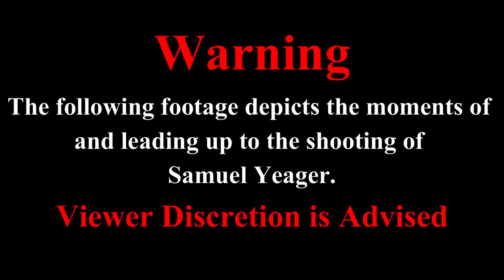Bodycam of Samuel Yeager shooting (Shooting Not Shown)(Viewer Discretion Advised)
DATE/TIME: April 3, 2021, @ 12:17​ P.M.
LOCATION: I-25 ramp at Happy Canyon Road
SUSPECT: Samuel Yeager AGE: 23
CHARGES: N/A
WEAPON INVOLVED: AK Style rifle
OFFICERS INVOLVED: N/A (Not Released)
DEPARTMENT: Douglas County Sheriff’s office (Georgia)
FATALITIES: Suspect, Samuel Yeager (Gunshot Wound)
INJURIES: None
INCIDENT STATUS: Under investigation as of (April 6, 2021)
N/A = Not Applicable or Not Available
                                                          |Chapters|
0:00 - Warning
0:05 - 911 Call
0:39 - Dashcam
0:47 - Evidence Photo
0:51 - Dashcam
1:47 - Bodycam
1:53 - End Screen